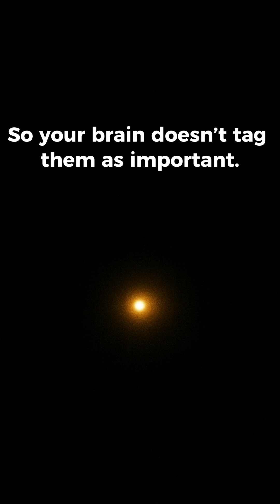Why You Forget Names Instantly | The Brain’s Hidden Trick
You don’t forget names because your memory is weak.
Your brain simply doesn’t tag unconnected information as important.
Build a link — and the memory finally sticks.

In just 60 seconds a day.